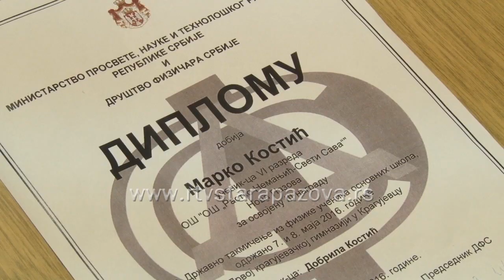Odličan fizičar Marko Kostić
Marko Kostić, učenik šestog razreda OŠ Rastko Nemanjić Sveti Sava u Novoj Pazovi  se sa svog prvog učešća na državnom takmičenju iz fizike vratio sa diplomom trećeplasiranog. Ovo je veliki uspeh, i Marko  kaže da već razmišlja o takmičenjima sledeće godine.